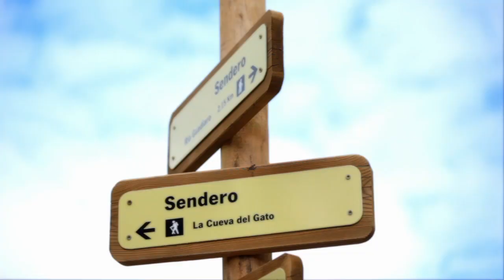Benaoján HD: Ideal für Höhlenforscher. Provinz Málaga und Costa del Sol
Wanderstrecken zu den Höhlen CuevasdelGato und Cueva de la Pileta. Der Ort, der an den Naturpark Grazalema erinnert, besitzt einen großen Naturreichtum und geologische Bedeutung. Ideal für Höhlenforscher.